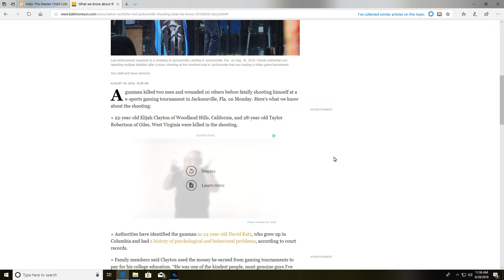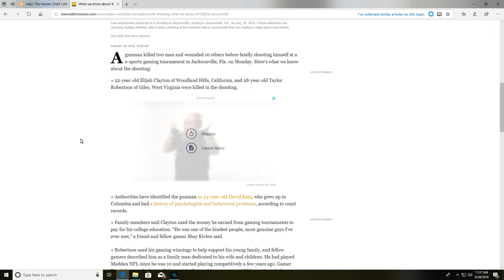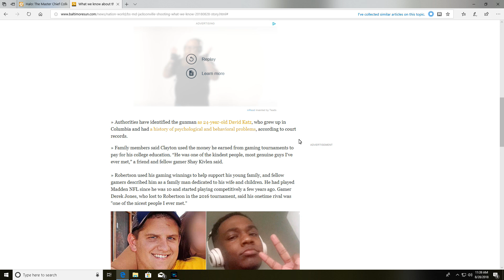Jacksonville Madden Tournament Shooting..... This is Crazy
What a sad day for Jacksonville FL.